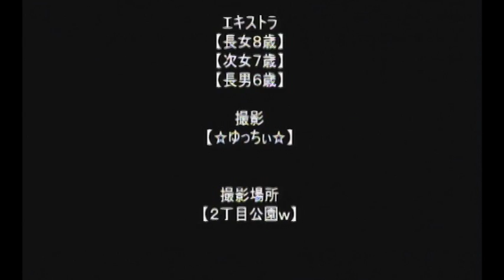第117回 うさぎのおめめ part2（2012.3.22）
〈出演者〉
五島安則、原田朱美

〈コーナー〉

■エンジョイラビットライフ（うさぎ作家ブース）

・真理さんの投稿
・ニコ♪さんの投稿
・るすかはんぬさんの投稿
・博多の白兎さんの投稿
・しばさんの投稿
・ふわりさんの投稿
・☆ゆっちぃ☆さんの投稿
・ハナコさんの投稿
・フー君のパパさんの投稿
・くぼっちさんの投稿
・TAKAさんの投稿
・もこもこさんの投稿
・Kateさんの投稿